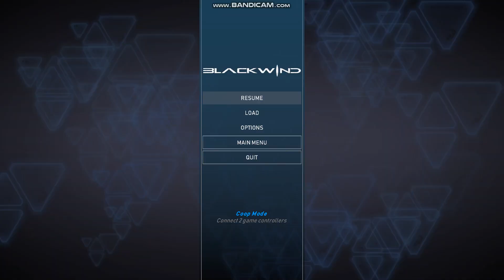Blackwind - Basic Gameplay and features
So far the game is not bad. The kid's lines can be kinda cringey. Combat needs to be polished. Your shots aren't exactly where you're aiming and melee combat isn't through mouse. You have use WASD to attack where you want with melee which can be a bit of a setback for some. Executing monsters can sometimes be annnoying with how much time it takes to do so when you're just trying to clear the rooms asap and be on the way. Sorry I didn't unlock the special. Just not sure if I'd like to keep going with the game. Just doesn't seem worth it for me atm but I do like that you can upgrade and find skins change your look which is neat. Overall I'd give it a 7/10. I do hope they will patch up later and also lean up the ui too cause it looks too basic.